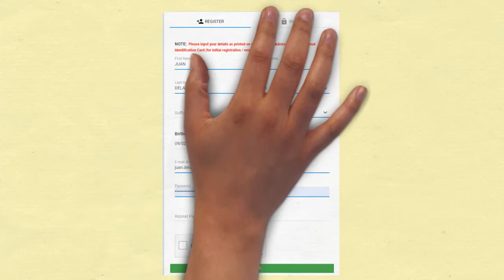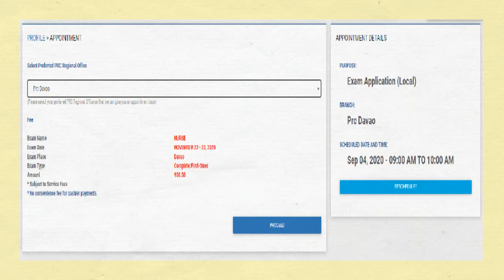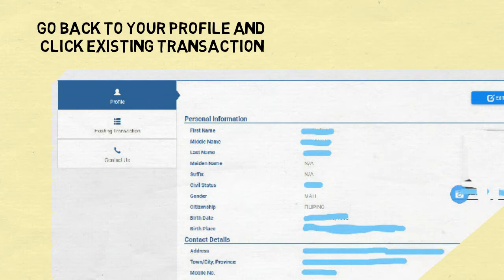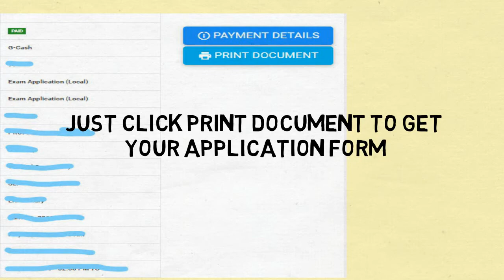PROFESSIONAL REGULATION COMMISSION (PRC) ONLINE APPLICATION OF LICENSURE EXAMINATIONS 2020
Online Application Of Licensure Examinations 2020